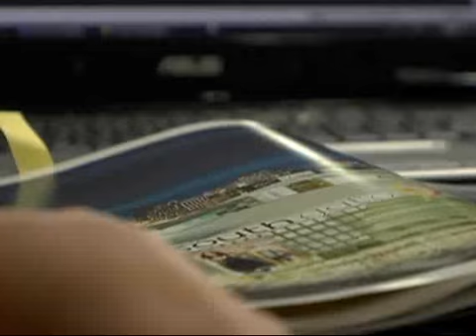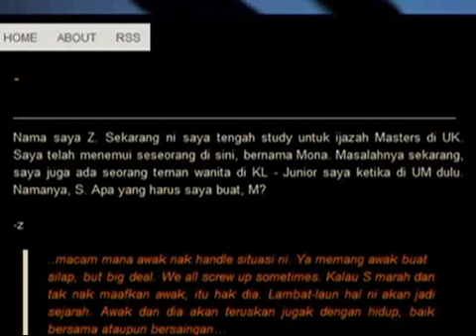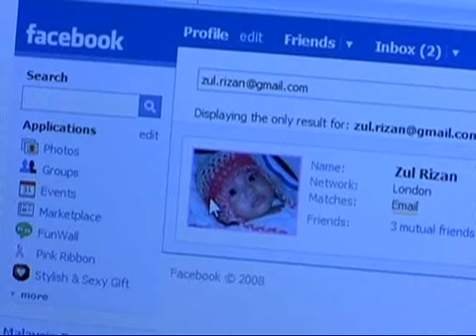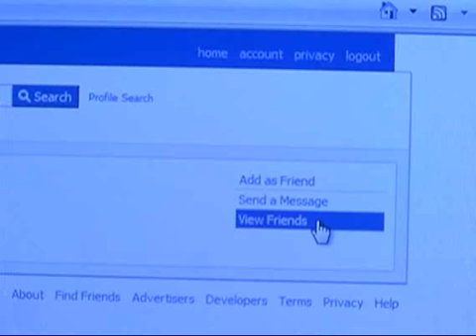Goda - Episode 3 Part 3/3